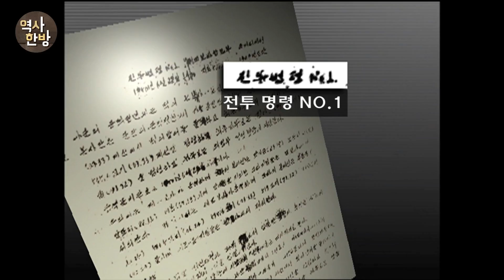영상한국사 I 025 1950년 6월25일 북한의 기습 남침으로 전쟁이 시작되다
1950년 6월25일 일요일 새벽 북한 인민군 각 부대에는 공격신호를 알리는 전투명령 1호가 하달됐다. 공격개시 암호명은 ‘폭풍’이었다. 인민군은 서쪽 옹진반도부터 개성, 춘천, 강릉에 걸쳐 전면 공격을 개시했다. 당시 우리 군대는 당시 농번기와 주말을 맞아 많은 병력이 휴가 중이었다. 무서운 기세로 밀고 내려오는 북한군의 소련제 T-34 탱크 앞에 국군은 속수무책이었다. 산악지형이 많아 탱크 사용이 적합하지 않다는 미국의 판단으로 당시 우리 국군은 1대의 탱크도 지원받지 못한 상태였다.